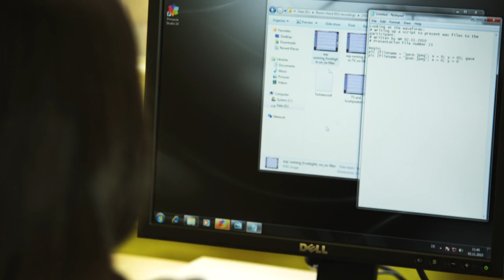The University of Göttingen for Scholars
Founded in 1737, the University of Goettingen is a research university of high international standing. It is well-known, not only for its remarkably diverse range of subjects, but also for its research-led teaching and outstanding scientific environment, in which more than 40 Nobel laureates have lived, studied, researched and taught.
Check this video for more information about the university and our webpage for information about opportunities that we offer!

For more information about the University of Goettingen, please refer